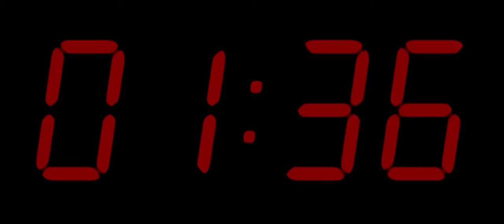The Big Short - Official® Trailer 1 [HD]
Release Date: December 11, 2015 (limited; wide release: Dec. 23)

Cast: Steve Carell, Christian Bale, Ryan Gosling, Marisa Tomei, Melissa Leo, Brad Pitt, Rafe Spall, Tracy Letts, John Magaro, Jeremy Strong, Byron Mann, Finn Wittrock, Hamish Linklater

Studio: Paramount Pictures, Regency Enterprises
Director: Adam McKay
Screenwriter: Charles Randolph, Adam McKay
Genre: Drama, Comedy